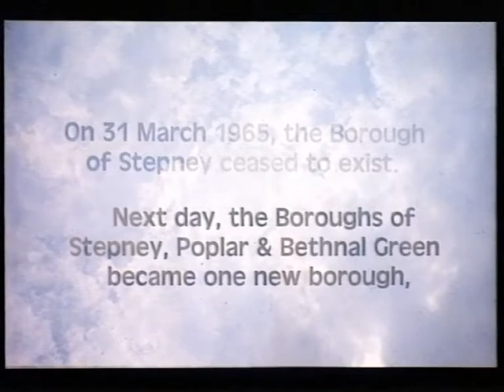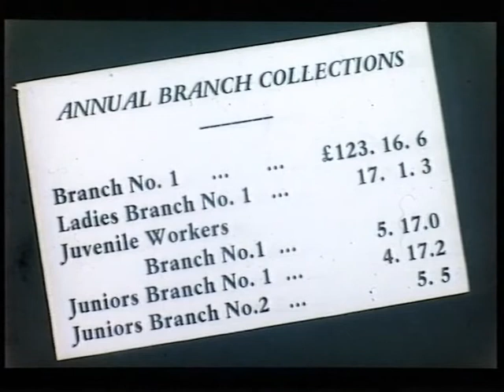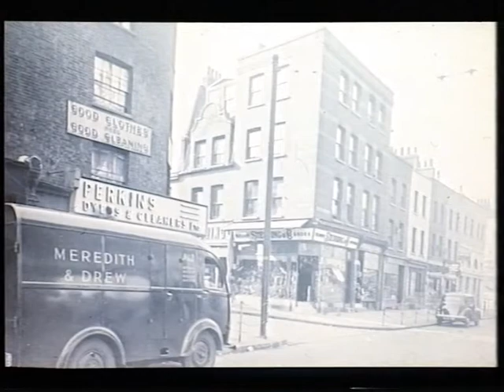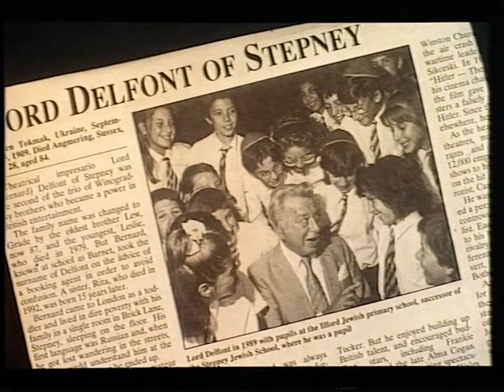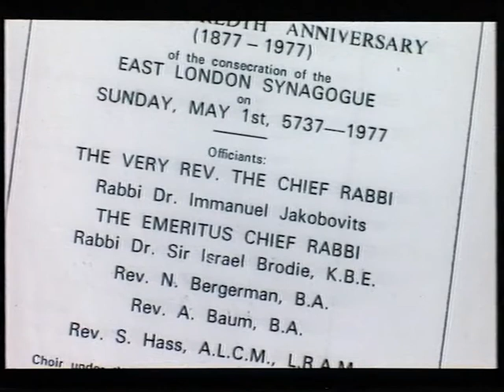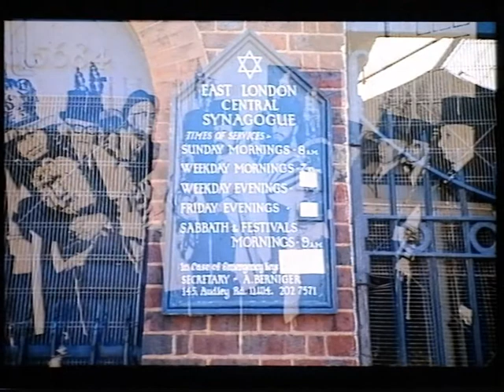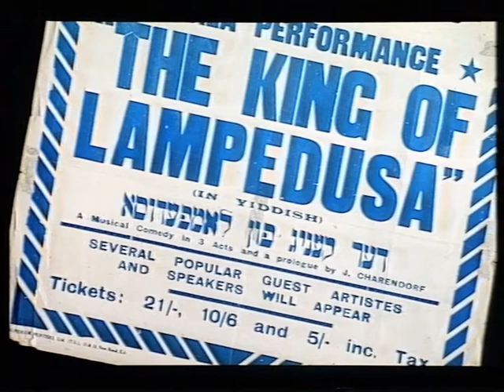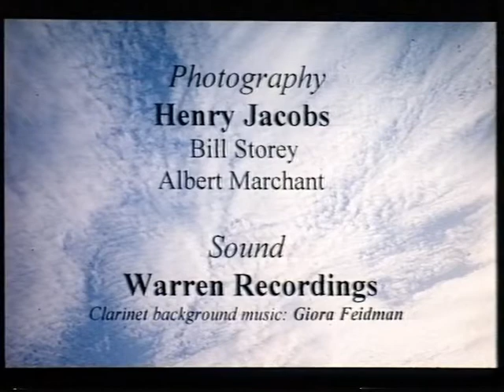The Villages of Stepney (1995 documentary)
A consideration of the old borough of Stepney before its absorption into the new borough of Tower Hamlets. Still photographs and illustrations are used to re-evoke the Stepney of the past, with special attention to the area's Jewish history. The video makes a sweep from Bow in the East, where Burdett Road meets the Mile End Road through Wapping, Shadwell, Limehouse and Spitalfields to Middlesex Street in the west where Stepney met the City. Along the way it reflects on the Royal London Hospital, Stepney Green, the Commercial Road, Beaumont Grove, the Dunstan Houses, the London Jewish Hospital, the Bricklayer's Arms public house, Montagu Street and the London Yiddish Theatre. Synagogues still standing and those gone are given particular attention, from the Stepney Orthodox Synagogue (now Rosalind Green Hall), the East London United Synagogue, the Philpot Street Synagogue and the Congregation of Jacob synagogue on Commercial Road. Raines Grammar School on Arbour Square and the Talmud Torah School on Redman's Road provide jumping off points for reflections on Jewish education. The Zionist movement and anti-fascist action are remembered with reference to the Association of Jewish Youth. Jubilee Street provides a place to reflect on the Bangladeshi community that now dominates the area. The narrators commentary is supported by the words of historian Dr Gerry Black and the recollections of a number of local residents: Woofy Shaw, Sylvia Schneider, Frieda Hewson, Harry Borkin, Monty Goldstein and Monty Richardson.

Credits: Director, Aumie Shapiro; writer, Aumie Shapiro; editor, Michael Shapiro; photography, Henry Jacobs; photography, Bill Storey; photography, Albert Marchant; sound, Warren Recordings; music, Giora Feidman; sponsor, Sinclair Montrose Trust Ltd; sponsor, The National Heritage Arts Sponsorship Scheme.

Copyright: Springboard Education Trust, 1995.

Tower Hamlets Local History and Archives reference number: LC15077.